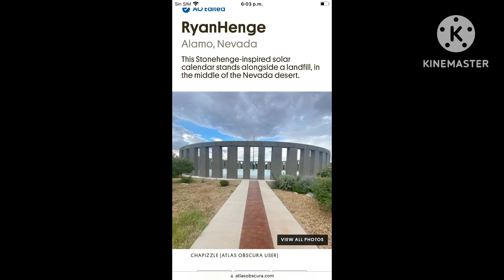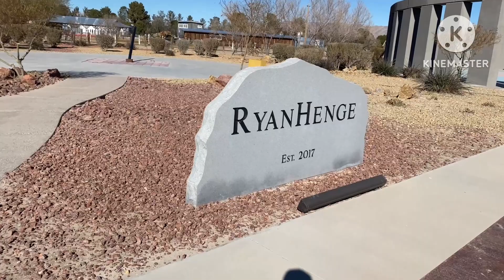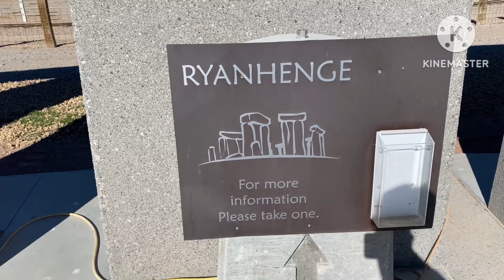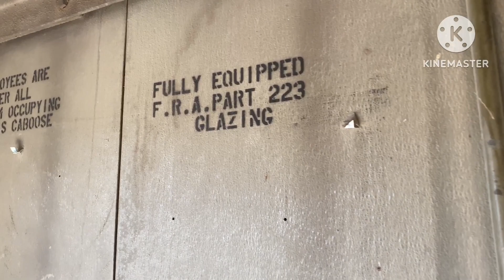RyanHenge álamo nevada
Un lugar misterioso en el desierto de nevada